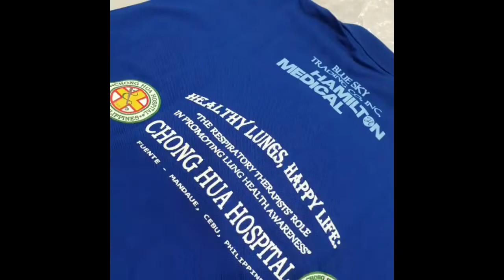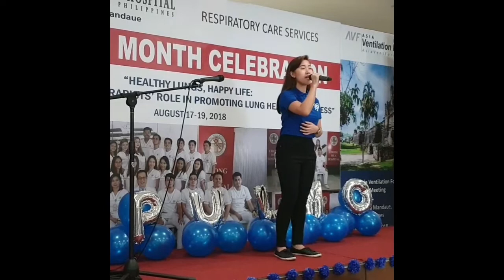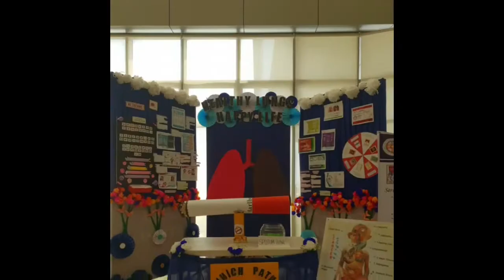CHH RT DAY 2018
8.17.18
I'm happy to share with you the very 1st RT Day of Chnghua Hospital. We're happy we pulled out this event successfully despite of the hectic schedule and loads of work to be done. Watch this video and hopefully you'll enjoy this short video as much as we do. Thankyou ! 🤩